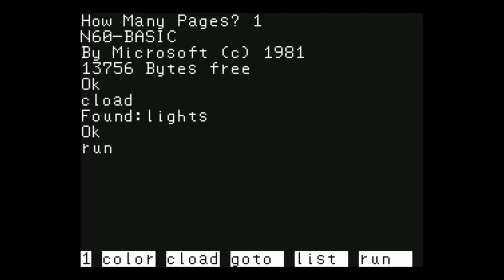Lights Out (longplay) for the NEC PC-6001 mkII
Game description:

Lights Out is a puzzle game on a 5x5 grid, based on an electronic toy from Tiger, in which the player has to turn off all the lights (the squares turn from green to white then).
If a light is turned off, the surrounding squares (top of that square, left and right of it and the bottom of it) will also change to either a light on or off.